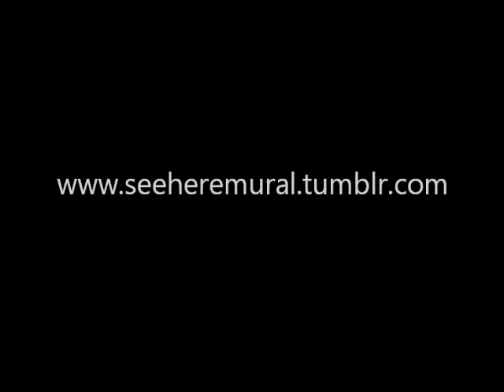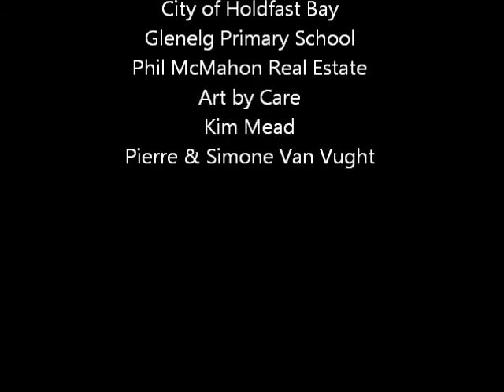Residents and community locals chose the theme, visuals, colours and scheme of this community artwork.

Progress shoot of SEE HERE MURAL Glenelg East...

Adelaide artist Claire Foord helps combat graffiti through the development and installation of a community street art mural in a laneway off Williams Avenue in Glenelg East.

City of Holdfast Bay
Glenelg Primary School
Phil McMahon Real Estate
Art by Care
Kim Mead
Pierre & Simone Van Vught